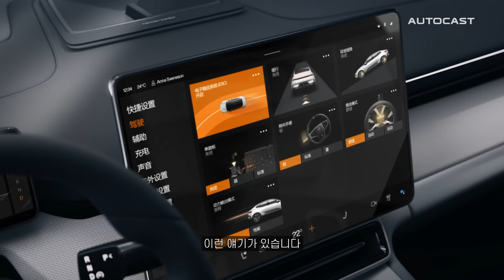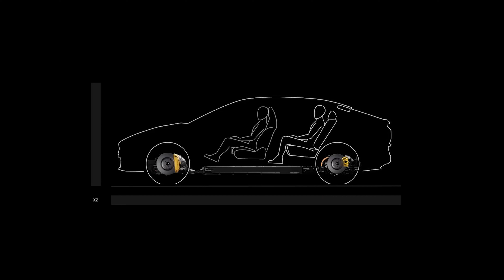폴스타 부산 생산 발표...가격 내려갈까?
스웨덴 자동차 브랜드 폴스타가 르노코리아 부산공장에서
폴스타4 모델을 생산한다고 합니다.
국내에서 생산되는 만큼 가격은 저렴할까요?

출연: 이다일